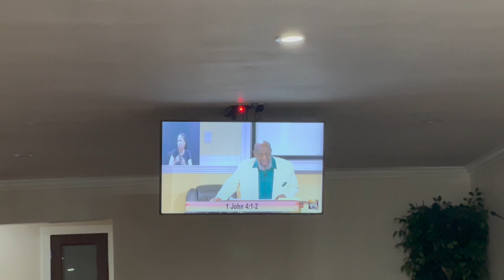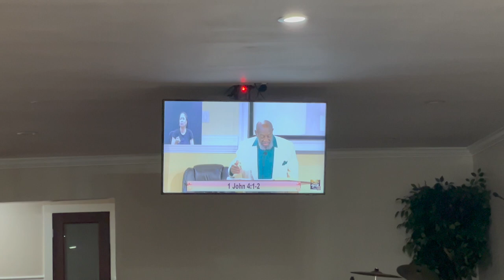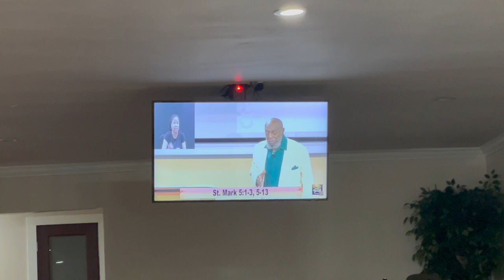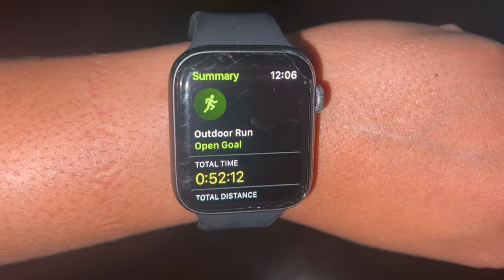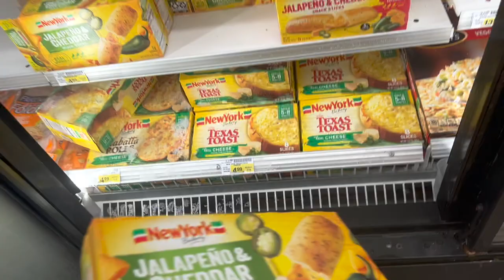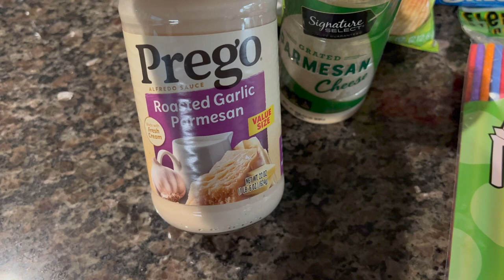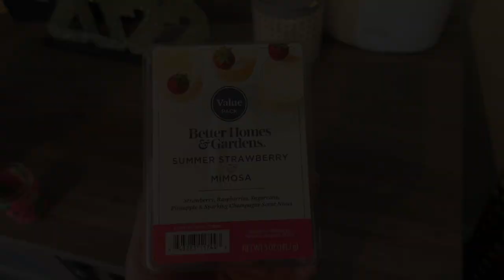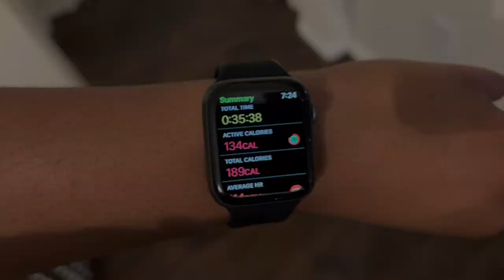Work With Me| Still Stunting On The First Lady| Randall's| Movie Date With Bae|Chill Vibes|VLOG|DITL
VIDEO EQUIPMENT USED:
Editing Software-iMovie